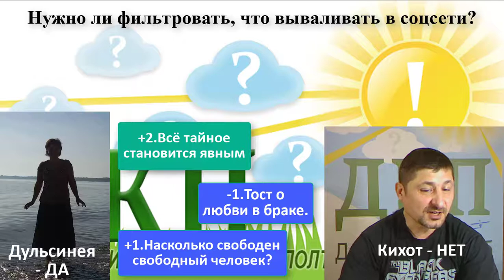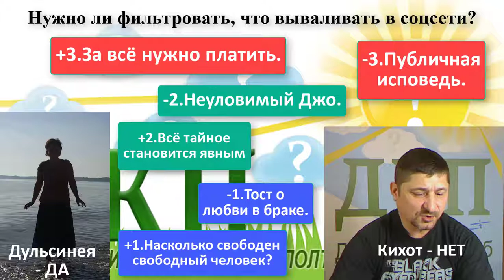89 ДИСКУССИЯ Всё ли выкладывать в соцсети 24 11 18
Дискуссионный Клуб Полтава:
За нами следят в интернете?
Насколько это критично для каждого человека?
Может, вообще ничего не выкладывать о себе в интернет?
Или выкладывать?
Эта тема и рассмотрена в дискуссии.